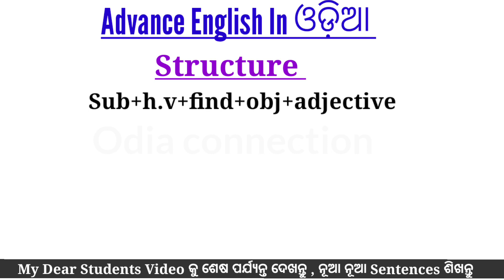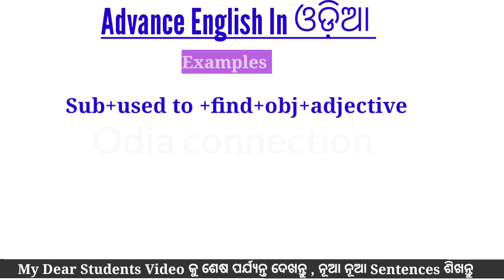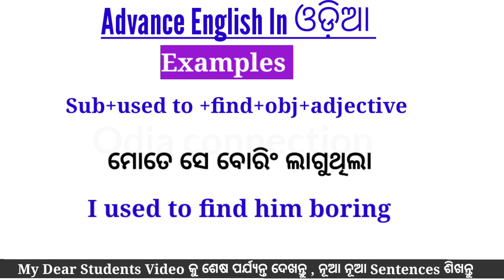Advance English Structure In Odia Part 72 / Spoken English In Odia / Odia To English Translation /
Advance English Structure In Odia Part 71 / Spoken English In Odia / Odia To English Translation /

About:
In this video you will learn daily use sentences in odia and English. This video is for beginners who want to learn English through odia where you will find advance english structure for daily use

Your Quories-:

1. advance english
2. advance english structure
3. advance english structure in odia
4. advance english in odia
5. advance english structure daily use
6. advance english for spoken practice
7. advance english conversation
8. advance english vocabulary
9. advance english phrases
10. advance english for beginners
11. advance structure for Spoken english
12. advance structure in english
13. advance english daily Use
14. advanced english structure
15. advanced structure in english to odia
16. advanced english structure daily use
17. advanced structure for spoken practice
18. advanced english
19. advanced structure
20. advance english spoken classes
21.english speaking practice
22.english advance structure
23.english structure for spoken english
24.english structure

Translation
Translation in odia
Word meaning
Learn Advanced English Structures
Important Advanced English Structures
Spoken Advanced Structure
Spoken english
English Structure
translation in english to odia for competitive exams

🙏"ଜୟ ଜଗନ୍ନାଥ